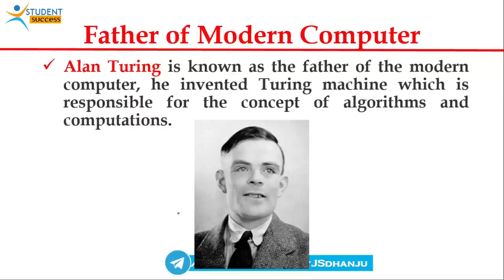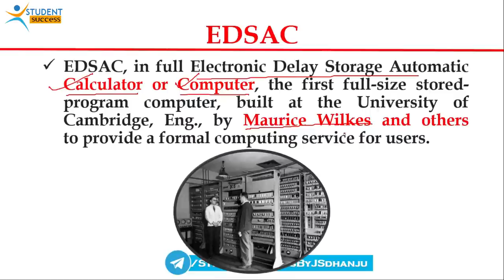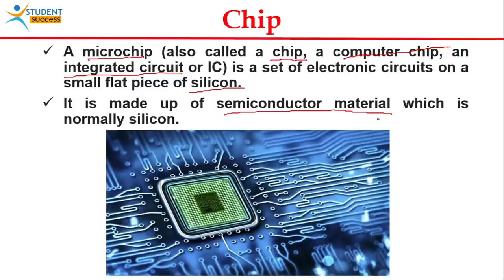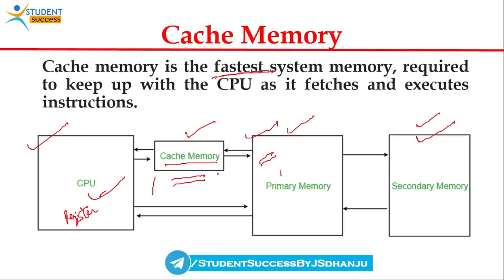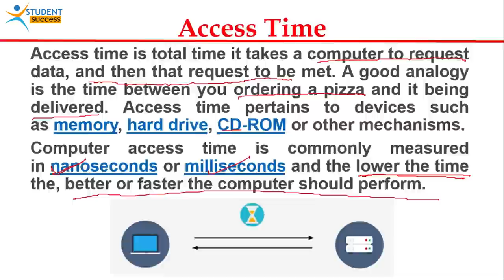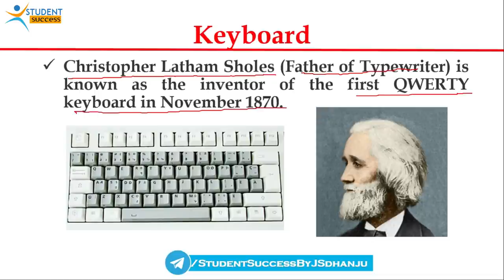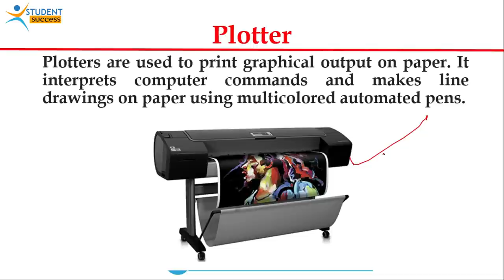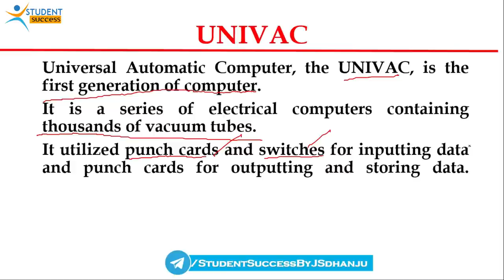Fundamentals of Computer mcq Question Paper | Computer mcq for competitive exams | studentsuccess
Fundamentals of Computer mcq Question Paper | fundamentals of computer science jkssb | psssb
Email Questions and Answers | Email Questions for Competitive Exams | Email Questions for CCC Exam

Complete Microsoft Excel Series 2021

Searching Keywords:
computer questions and answers in english
computer questions and answers in hindi
computer question and answers for competitive exams
computer questions and answers odia
osssc exam question 2021
osssc computer question
osssc computer question odia
ri computer question paper
computer fundamental gk questions
Rrb Ntpc Previous Year Question Paper | Rrb Ntpc | Rrb Ntpc Computer Questions
fundamental of computer science
questions on computer for competitive exams
computer mcq questions class 10
computer mcq for competitive exams
computer mcq for patwari exam
computer class utkarsh rajasthan police
computer questions and answers
computer previous year question hssc
computer questions for haryana police
hssc computer exampur
exampur computer marathon class
computer marathon class patwari
ms office for punjab police
Student Success by Dhanju Sir

STUDENT SUCCESS
studentsuccess